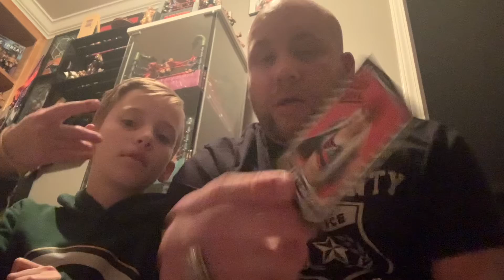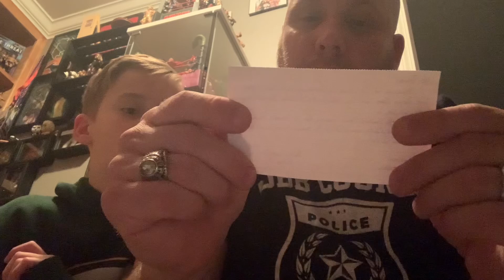fanmail ttm success Shimmers Zoey Skye